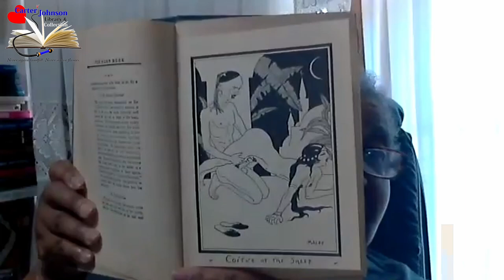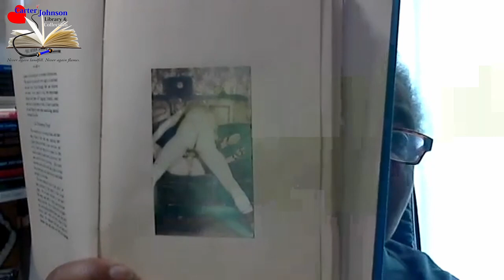Visits - Gloria Brame & Mama Vi Johnson Lunch Conversations - 05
Vi and Gloria chat about stress and life and all things in between.

The Carter/Johnson Library & Collection is a collective history of various communities who have chosen to live and love differently. The Library, a 501(c)(3) organization, is chartered to bring this history to the communities that it serves. As the only library of its kind, it is our mission to create an interactive relationship with the stories from the past and the present and link them to future generations.

The Library collection includes thousands of leather, fetish, S/m, kink and alternate sexuality books, magazines, posters, art, newspapers, ephemera and memorabilia dating back to the 1700’s. The Carter/Johnson Library is designed to put people in touch with their history by allowing them to hold it, read it, smell it and know it.